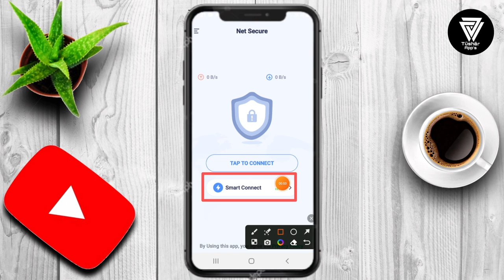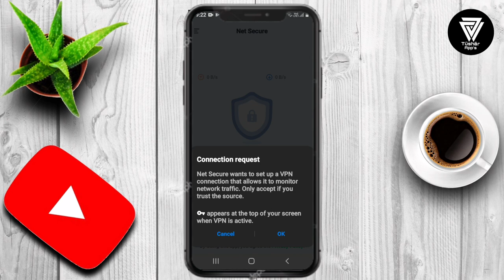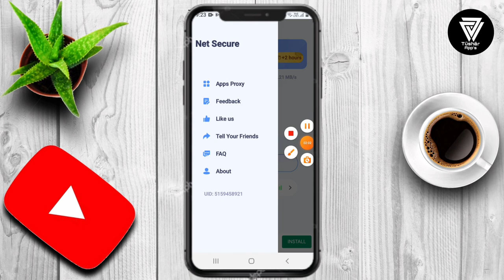Net Secure || Net Secure App kaise Use kare || How to Use Net Secure App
Net Secure is a free and unlimited VPN proxy, offering you a fast VPN connection and stable VPN servers. You can access your favorites sites, improve your gaming experience and stay anonymous online. Download Net Secure now to enjoy fast, private and safe internet.